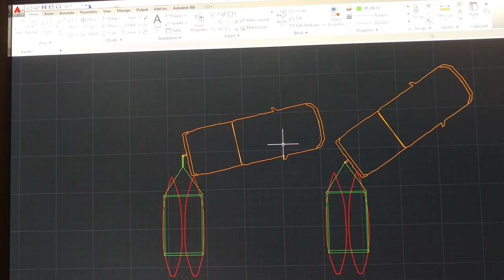Extended tongue difference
Difference in clearance between a stock trailer and one with a 18" extension. The kayaks on the trailer are Eddyline C-135's